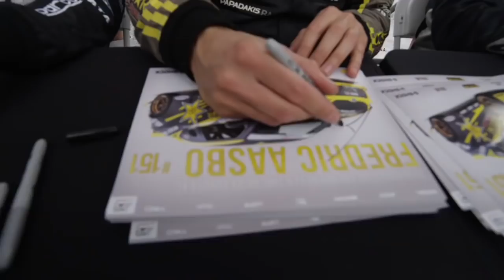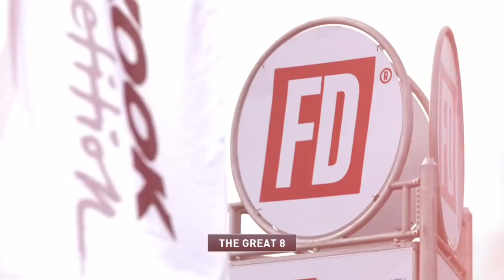Formula DRIFT Insider 2016 Long Beach (TV Show)